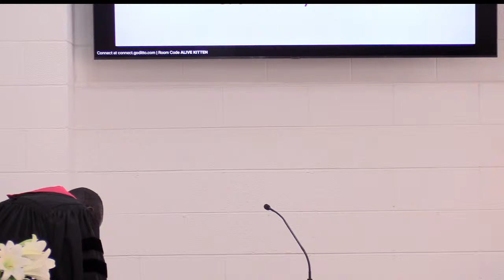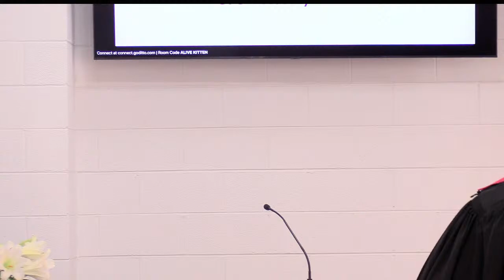Easter Sunday, March 31st, 2024 -“Redeemed From The Curse Of The Law - Part 8”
Join us for our Sunday, March, 24th, 2024, 11am Live Worship Service. Part 7 of our Lent Series is "Resurrection Life in Christ" Streaming starts at 10:50am. Get Order of Service and sermon outline